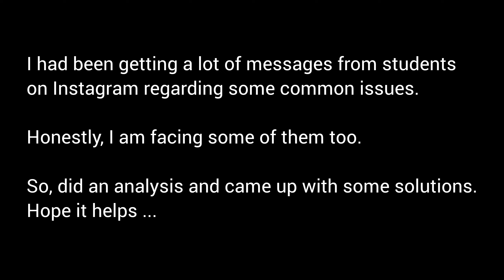🔥A lot of your TIME is WASTED ? 💯NEXT MOVE is crucial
The Witty Turtle :- The Ultimate CMA Destination

🌸I provide classes on CMA inter Costing ( Paper - 8 & 10 ).

🌸Please help me reach my Subscriber GOAL by sharing my videos as much as possible.
It's time for us to GROW together 💪.

🌸Link to my Study Vlogs :-